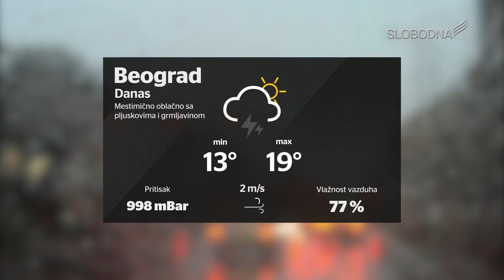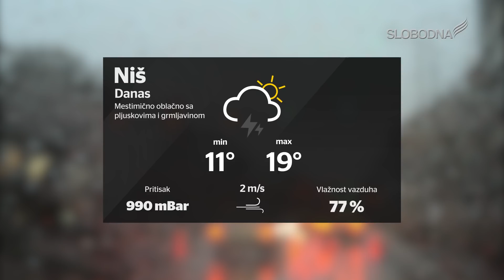Prave Vesti 24. maj 2019.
slobodnatelevizija.rs

Realizatorka programa: Hana Adrović
Prezenter: Srđan Ilić
Snimatelji: Milan Đuričić
Montaža: Aleksa Veljković